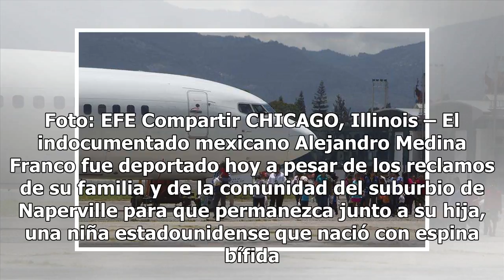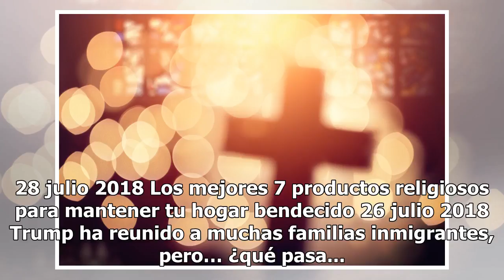Deportan a mexicano padre de niña con espina bífida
La hija de Alejandro Medina Franco es ciudadana estadounidense Un vuelo que transporta a deportados,. Foto: EFE Compartir CHICAGO, Illinois – El indocumentado mexicano Alejandro Medina Franco fue deportado hoy a pesar de los reclamos de su familia y de la comunidad del suburbio de Naperville para qu...